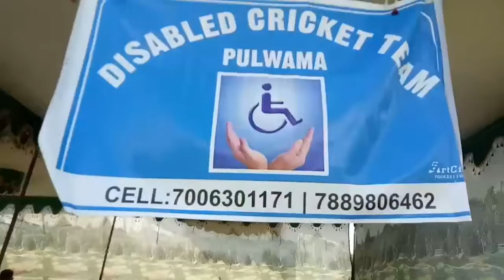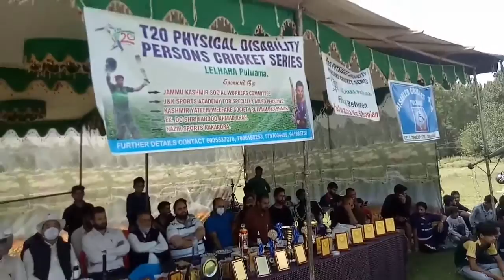سیول.سوسائ ٹی.پلوامہ.اور کلچرل سوسائ ٹی.پلوامہ.کشمیر